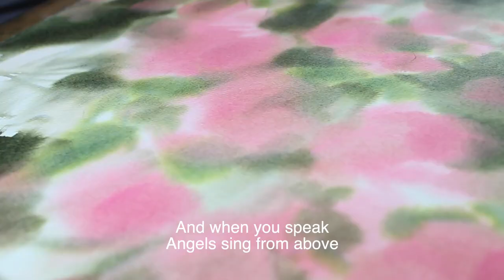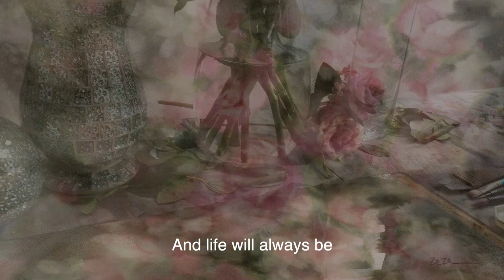La Vie En Rose (Ze Ze Cover)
Painting roses and singing this song, hope you will like it!